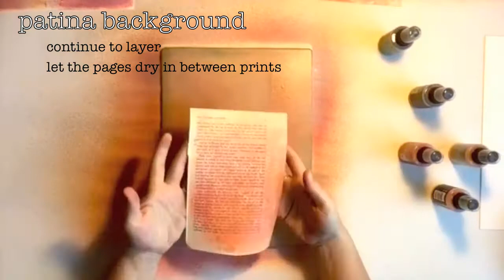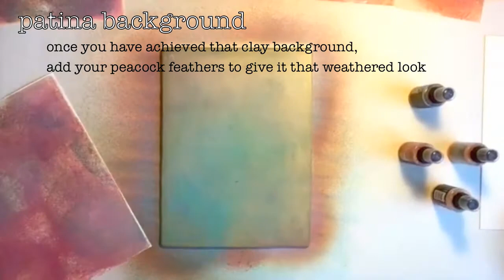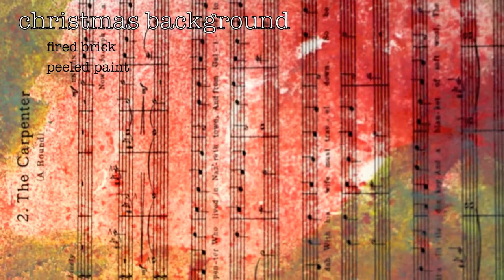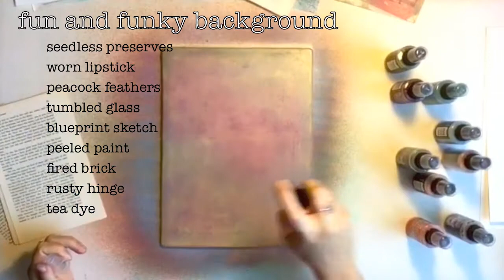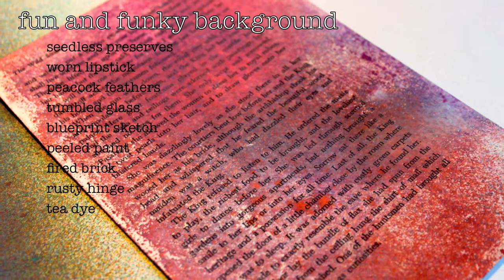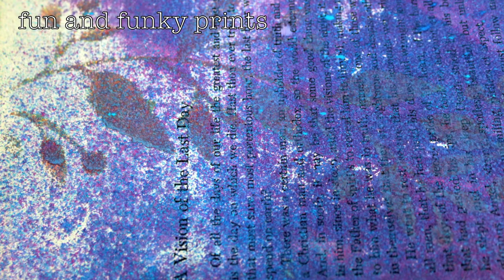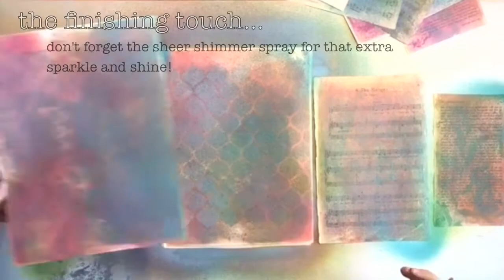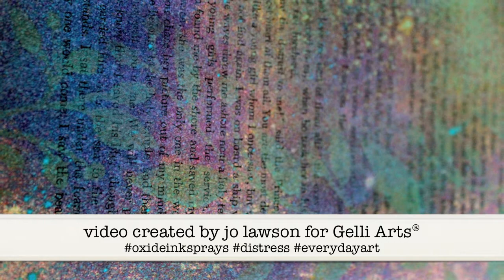Gelli Arts® Artist Tutorial - gel plate with oxide ink sprays (part 1/1)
Greetings Gelli Arts® creators! Jo Lawson here with my favorite new product from 2019 – distress oxide ink sprays (and, of course, the amazing gel plate).  With the year winding down, I thought it would be appropriate to celebrate these versatile sprays and their stunning results on the gel plate. The soft, matte finish is beautiful, not to mention the blending you can accomplish. Use this tutorial as a guide and then make it your own! Get creative!

After gel printing to create beautiful paper backgrounds with my distress oxide ink sprays, I got to work creating the holiday inspired gift card holders, as well as a few variations for other celebrations. Be sure to check out part two of this series to see how they are made.